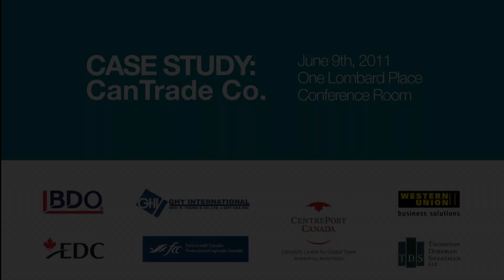Demystifying Global Business Risk - (4 of 7) - Bonnie Bain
On June 9th, 2011, Western Union, along with, BDO, Export Development Canada, Farm Credit Canada, GHY International, CentrePort Canada and Thompson Dorfman Sweatman LLP hosted a case-study seminar focusing on importing & exporting from the Canadian market, transportation logistics, global risk, lending, legal issues, tax concerns, currency exchange and risk mitigation.

Bonnie Bain, from Farm Credit Canada ) was the fourth presenter and spoke about how FCC's lending services differ from those of traditional lenders.

The content does not constitute legal advice or solicitation and does not create a solicitor-client relationship. The authors make no guarantees regarding the accuracy or adequacy of the information contained herein or linked to via this video.